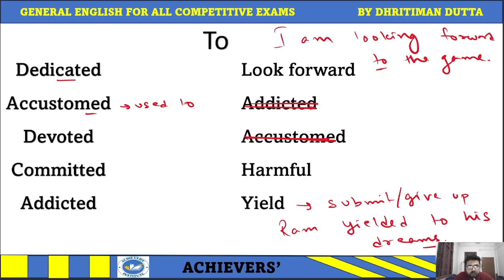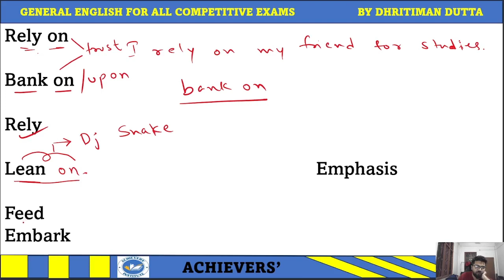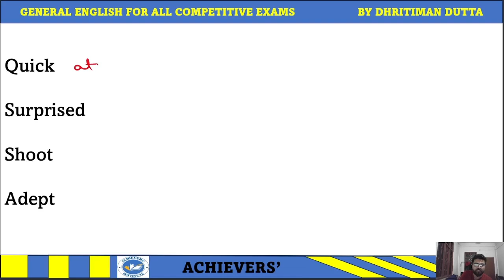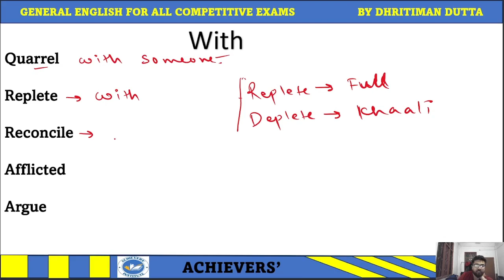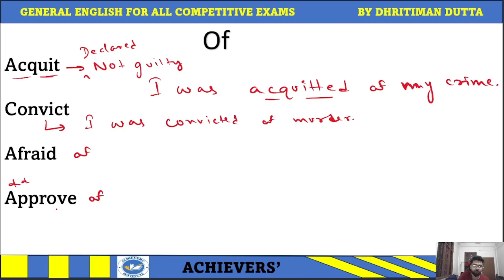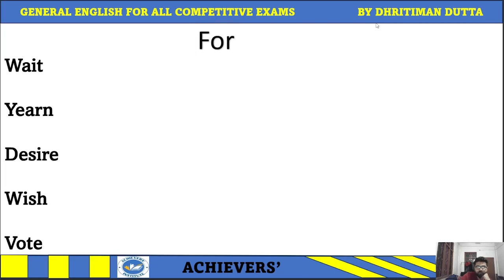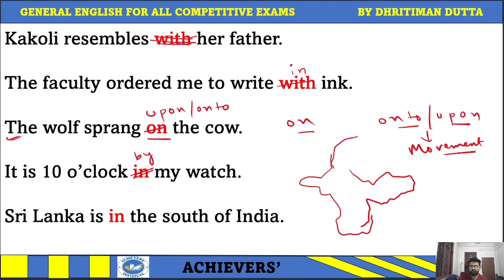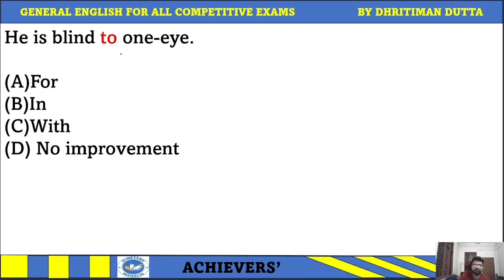ENGLISH GRAMMAR CLASSES II PREPOSITIONS FOR ENGLISH GRAMMAR II ENGLISH FOR ALL II SBI PO II ASSAM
Title: Mastering Prepositions: A Comprehensive Guide to Understanding and Using Prepositions Correctly

Description:
🔍 Unlock the mysteries of prepositions with our in-depth guide! Whether you're a language learner, a student, or someone looking to enhance their grammar skills, this video is your ticket to mastering prepositions.

📘 In this comprehensive tutorial, we break down the fundamentals of prepositions, exploring their definition, functions, and common usage. From basic prepositions like "in," "on," and "under" to more complex ones like "among," "through," and "beyond," we've got you covered.

🎓 Learn how prepositions connect words, phrases, and clauses to convey precise relationships in sentences. Explore practical examples and gain insights into how prepositions add clarity and specificity to your communication.

🌐 Whether you're preparing for a language exam, writing a paper, or simply aiming to improve your everyday language skills, understanding prepositions is essential. Join us on this linguistic journey and empower yourself with the knowledge to use prepositions confidently and accurately.

📌 Key Topics Covered:

Definition and functions of prepositions
Commonly used prepositions and their meanings
Examples of prepositions in sentences
Tips for avoiding common preposition-related errors
🚀 Ready to elevate your language proficiency? Hit play now and embark on the path to preposition mastery!